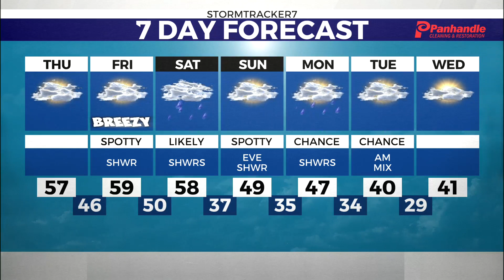Light showers return early Friday morning